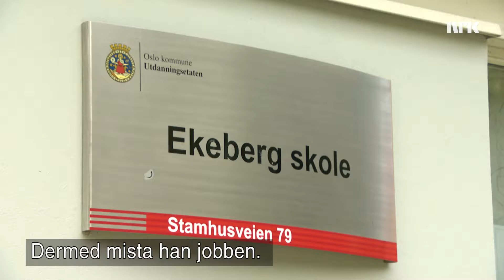Håndhilse - Bi dest silav kirin li jinan nekir - karê xwe ji dest da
En muslimsk mann mistet jobben ved Ekeberg skole i Oslo fordi han ikke ville håndhilse på kvinner. Dette er brudd på religionsfrihet sier organisasjonen mot offentlig diskriminering, som har klaget saken inn til diskrimineringsnemda. Man må kunne hilse på alle for å få jobb i Oslo kommune, sier byrådsleder Raymond Johansen.
- Mirovekî musliman karê xwe li dibistana Ekeberg li Oslo ji dest da, ji ber ku wi ne dixwest bi dest silavê jinan bike. Rêxistina li hemberî cudatiya gelemperî dibe ku ev şermezarkirina azadiya olî ye, ku ji bo ve dozê gilî kiriye komîsyona cudatiyê. Rêveberê bajêr  Raymond Johansen dibêje ku divê mirov her kesî silav bike da ku li şaredariya Oslo de kar bike.